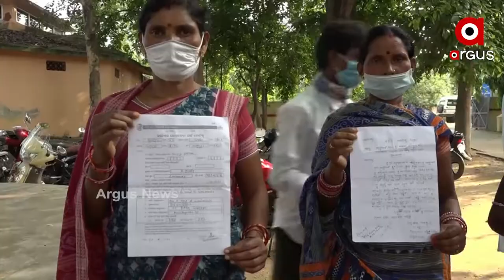ମହାତ୍ମାଗାନ୍ଧୀ ଜାତୀୟ ଗ୍ରାମୀଣ ନିଶ୍ଚିତ କର୍ମନିଯୁକ୍ତି ଯୋଜନାରେ କିଏ ପାଉଛି କାମ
Locals of a Panchayat from Subarnapur allege non-payment for their work under the MGNREGA scheme.